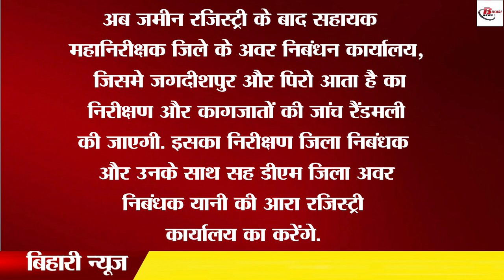जमीन रजिस्ट्री या मकानों की खरीद करने वालों के लिए अच्छी खबर, सरकार ने किया पहले के नियम में बदलाव